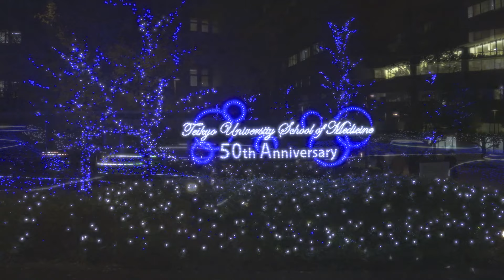Teikyo University School of Medicine 50th Anniversary Light up 2021「 ~ 感謝広がる光の環 ~ 」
帝京大学板橋キャンパス構内で「 ～ 感謝広がる光の環 ～ 」をコンセプトに「Teikyo University School of Medicine 50th Anniversary Light up 2021」という企画を実施し、ライトアップを開始しました。1971年に医学部を設置、帝京大学医学部附属病院を開設して50年になります。そこで、本学医療従事者、医療従事者をめざす学生、医療に関わるすべての人、本学医学部附属病院に隣接する地域の皆さまに、感謝をお伝えしたいという想いを込め、感謝の想いを込めたブルーライトによる 「青い光の環」 が、本学板橋キャンパス内に広がり 「思いやりの温かさ」「人と人とがかかわることのできる喜び」その気持ちを繋いでくれる 「医療に関わるすべての人」へ感謝の架け橋になるように、美しいライティングにて想いを届けます。

点灯期間
【日程】2021年11月29日（月）～ 2022年1月18日（火）
【場所】帝京大学板橋キャンパス　コミュニティストリート、芝生広場1段目、2段目
【ライトアップ時間】16：30～21：00
※新型コロナウイルス感染拡大防止を踏まえたうえで、ご鑑賞をお楽しみください。